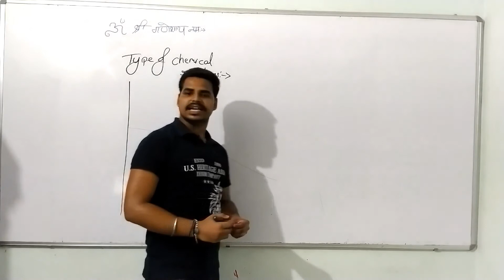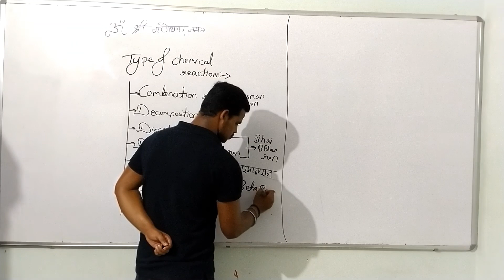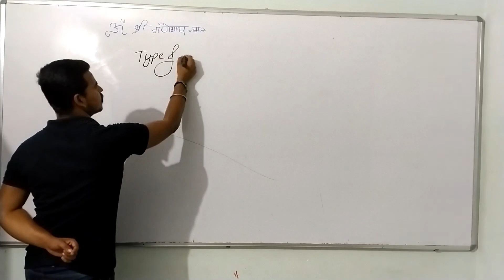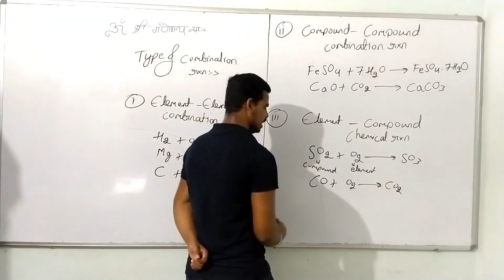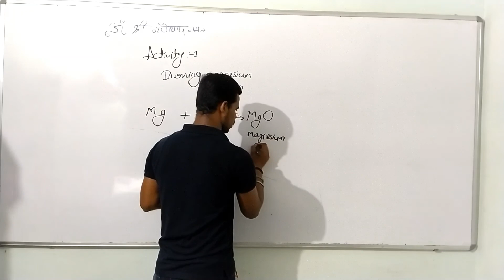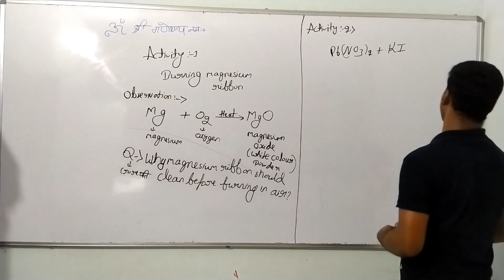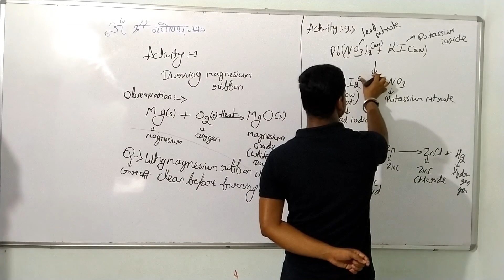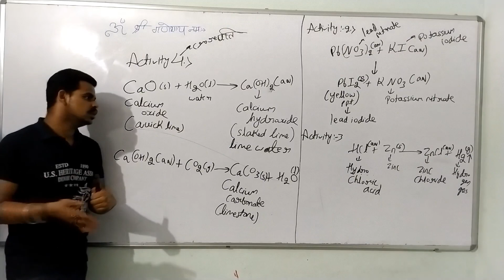Class 10th chemical reactions and equations lecture 3